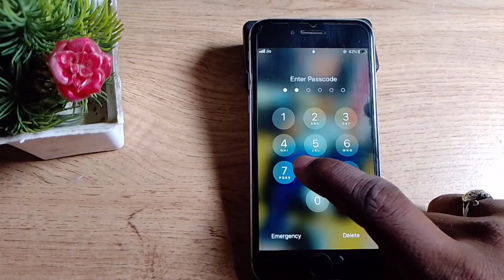iPhone 7 incoming call outgoing calls first impression,ios device